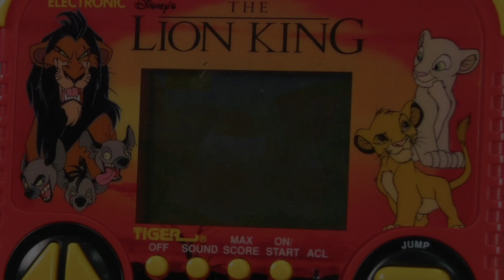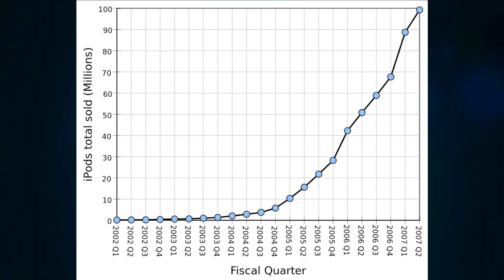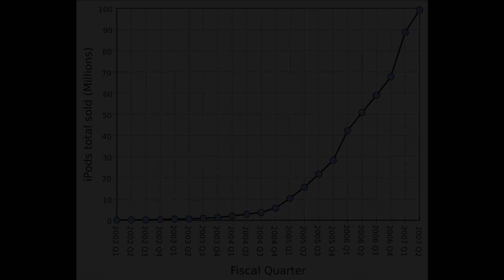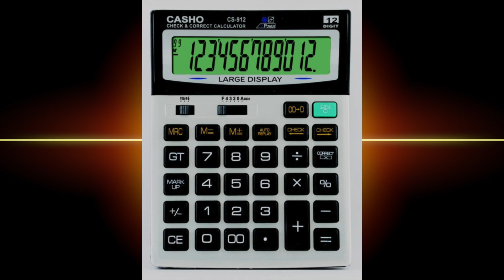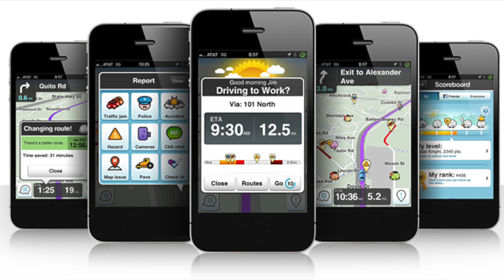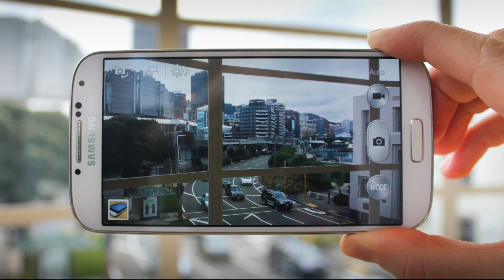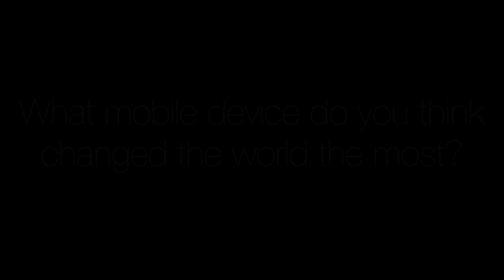The Most Innovative Mobile Technologies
The ten devices that revolutionized the way we live. Rankings are based on how much they boosted human productivity, learning, and overall quality of life.

Our information sources:
10. Handheld video games
9. Digital media players
8. Cassette players
7. Electronic calculator
6. GPS
5. Digital cameras
4. Mobile phones
3. Video cameras
2. Smartphones
1. Laptop computers

 10 Mobile electronics that changed the world change